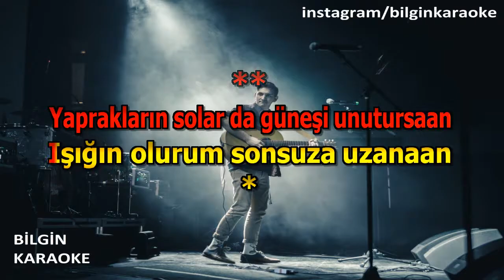Tuğkan - Sen Benim (Karaoke) Orjinal Stüdyo